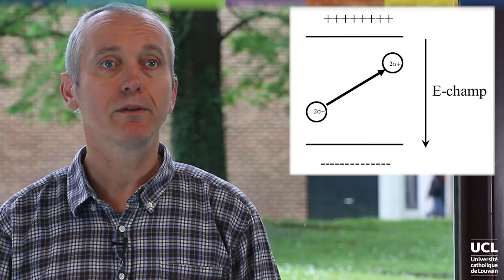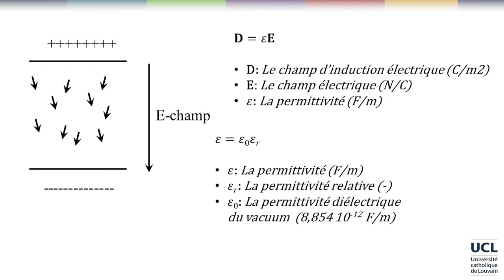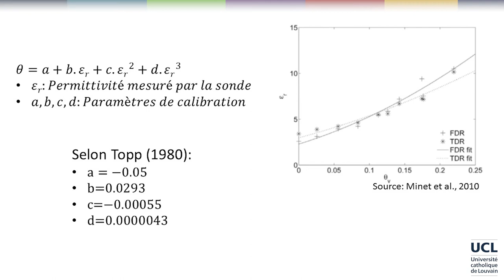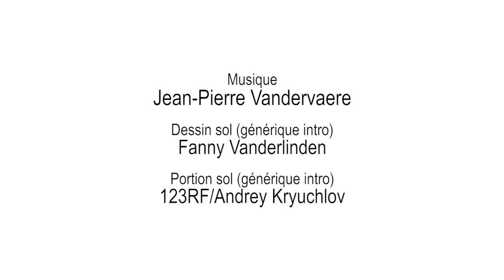18 Méthodes diélectriques (1/2)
Info et inscription (gratuite) LVNLHXXX2016-V009000_100
CH1L5V2